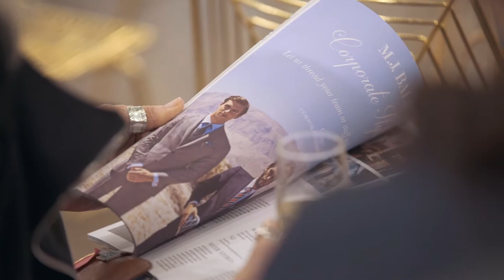enex Style Series - Style Counsel, Friday October 21